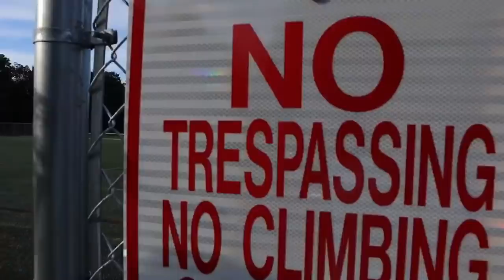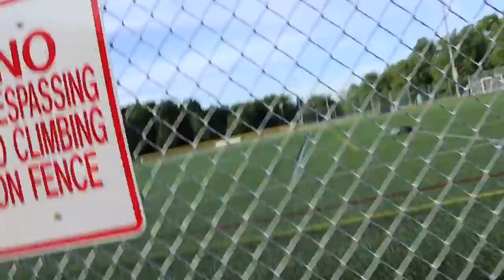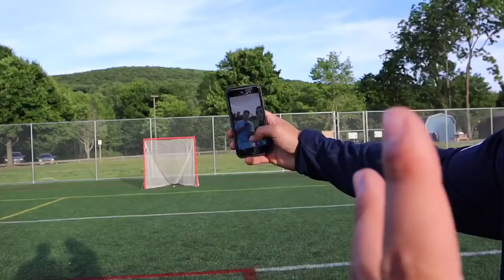My First Vlog- Training For Montclair State Lax With Stelios and the Cuban Missile | JLV1